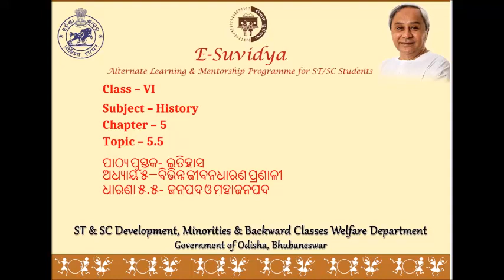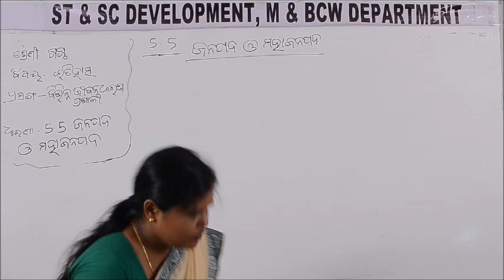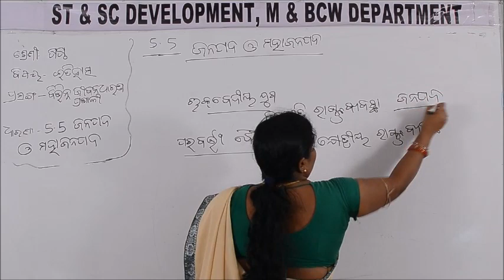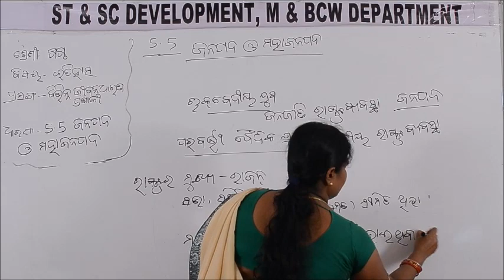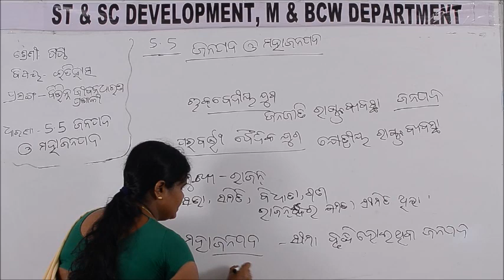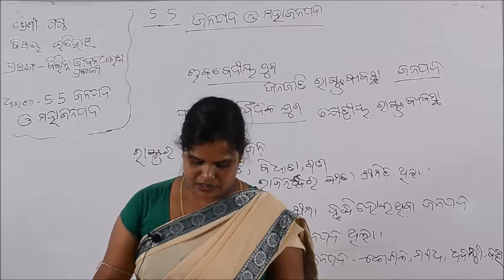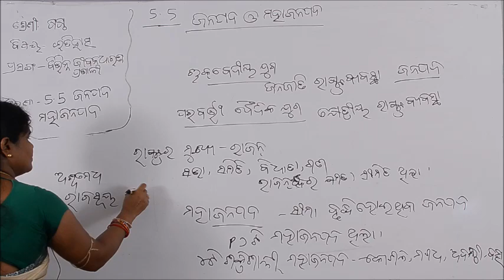Class VI HISTORY 5 5